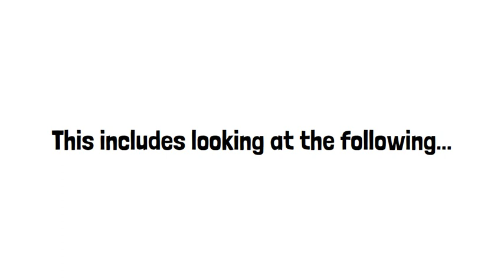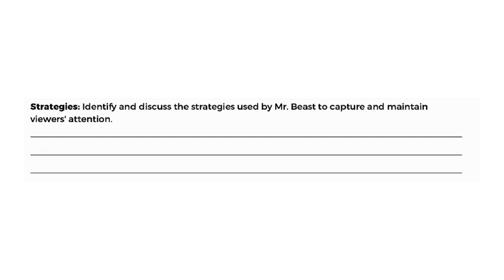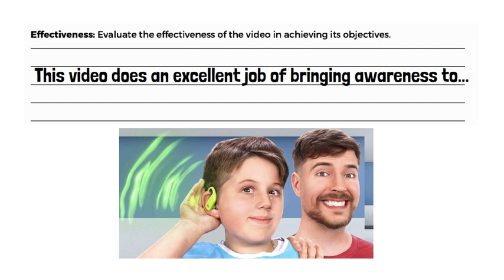Analyze a Video by Mr. Beast! (Worksheet Included)